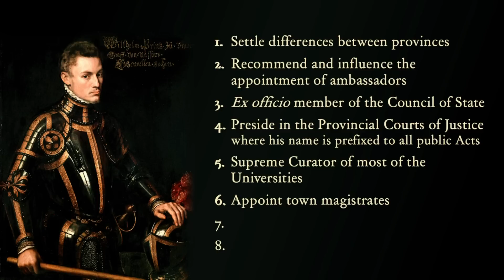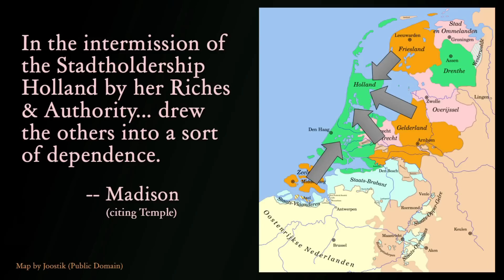What is a Stadtholder? / Wat is een Stadhouder? (Dutch Republic - European History)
This summer, I went to the Netherlands to learn some more about the Dutch Republic.  Before I went there, I knew very little.  I knew stadtholders were important, but I had no idea what they were or what role they played in the Dutch Republic.  In this lecture, I explain what a stadtholder is and how that role evolved during the lifetime of William of Orange.

Deze zomer ben ik naar Nederland geweest om wat meer te leren over de Republiek der Zeven Verenigde Nederlanden. Voordat ik erheen ging, wist ik heel weinig. Ik wist dat stadhouders belangrijk waren, maar ik had geen idee wat een stadhouder was en welke rol zij gespeeld hebben in de republiek. In deze lezing leg ik uit wat een stadhouder is en hoe deze rol zich ontwikkelde tijdens het leven van Willem van Oranje.